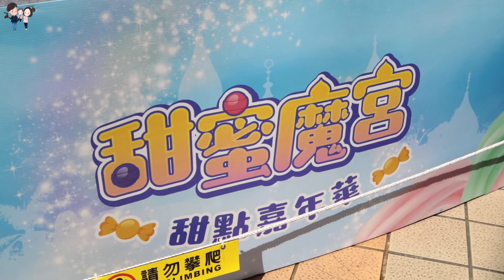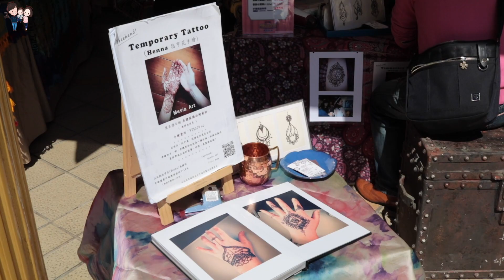樂園真好玩Ep1 | 超近距離接觸小老虎 | 彼得爸與蘇珊媽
今年的情人節天氣超好
我們帶著cody來去六福村看小老虎
在去年十二月的時候六福村誕生了三隻可愛的小老虎
今天終於有機會來見見他們本尊了
小老虎的習性真的很像小貓咪
超級可愛的

今天除了看小老虎之外
六福村最近也有舉辦甜蜜魔宮的活動
超適合cody這種小小朋友的
我們整天下來
只玩了一項遊樂設施
但還是樂趣無窮
推薦大家有機會都可以來走走逛逛

當然別忘了跟阿拉伯皇宮前的裝置藝術拍拍照
這絕對是個IG打卡聖地

拍攝工具⬇︎
相機：canon 80D iphone 7 Gopro5
麥克風：RODE video mic pro
腳架：JOBY GorillaPod Focus & Ballhead
空拍機：dji spark
剪輯工具⬇︎
final cut pro

六福村「甜蜜魔宮—甜點嘉年華」

農曆新年、228假期不曉得要去哪裡，與手中的另一半，不妨來到六福村，現正推出的一季一慶典活動，包你每回造訪都有全新感受，不管手中的另一半是襁褓中的嬰兒、在學的學生、或邁入金婚的老夫妻，六福村不分年齡從小玩到大都適合，牙牙學語來學著認識動物；兩小無猜的學童在園內奔跑釋放體力；學生們與另一半製造兩人間的浪漫；老夫老妻漫步六福村回憶青春往事！快來春日祭典「甜蜜魔宮-甜點嘉年華」(2/1-3/25)，只要著紅、紫、黃顏色上衣，便可享有優惠價$599元(原價$999)，快點帶著與你攜手共度人生的她，暢遊六福村 甜蜜魔宮-甜點嘉年華，粉紅！夢幻！甜滋滋！！ =